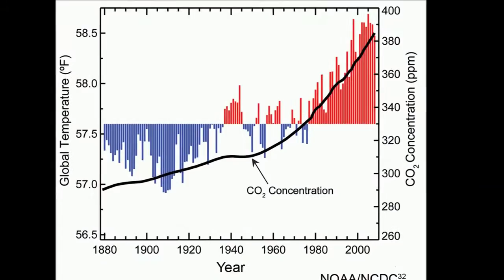Reindeer and the Sami Consequences of Climate Change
This video was produced by Mia Richards, Zoe Schoen, Uku-Kaspar Uustalu and Julia Brown at Tufts University as part of the undergraduate research and media project in Environmental Biology (Bio 7) during the Fall 2015 semester. Opinions expressed in this video are of the students and do not necessarily reflect the opinions of the Environmental Studies Program or Tufts University.